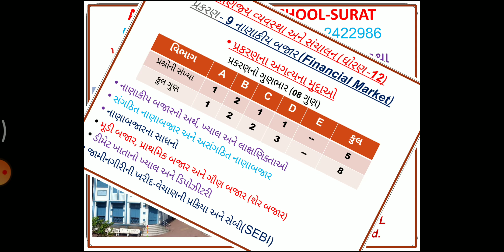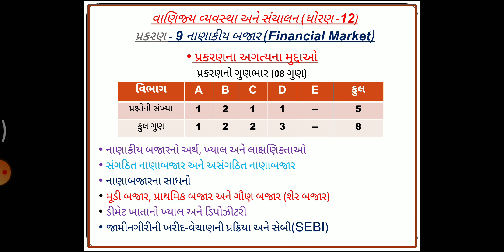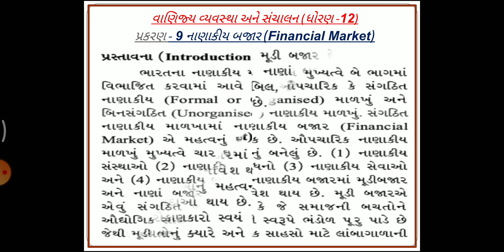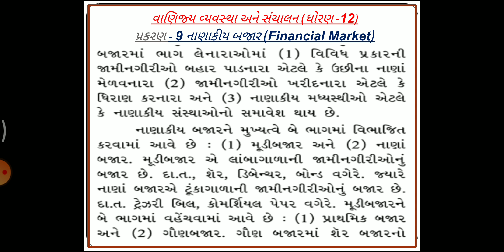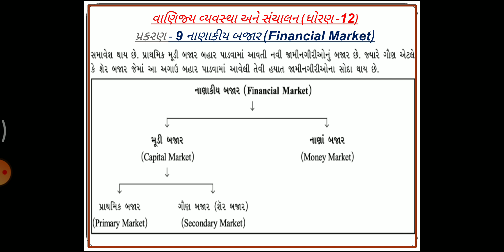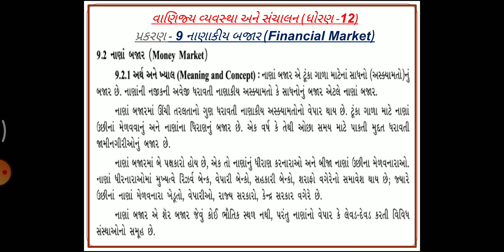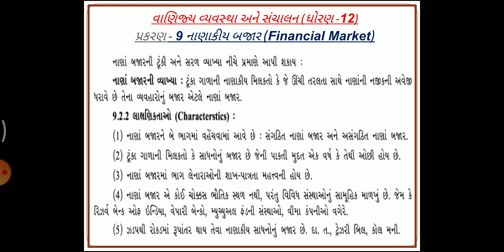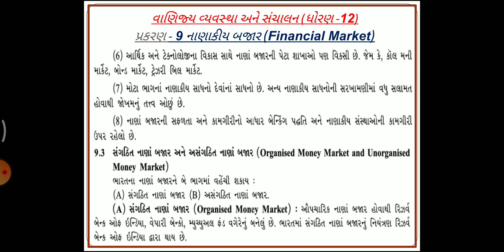O.C. STD-12 UNIT-9(Part-1)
નાણાકીય બજાર(Financial Market)